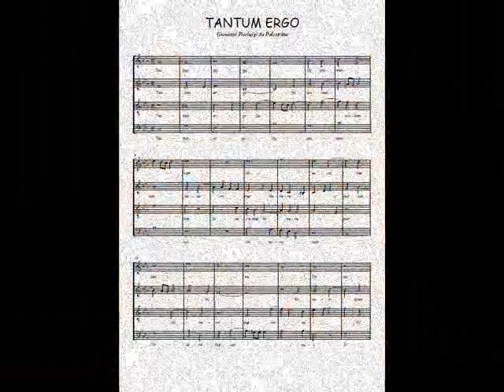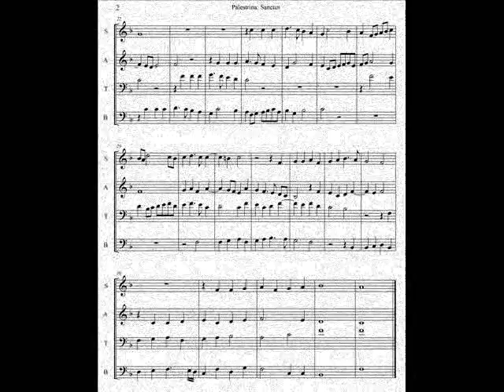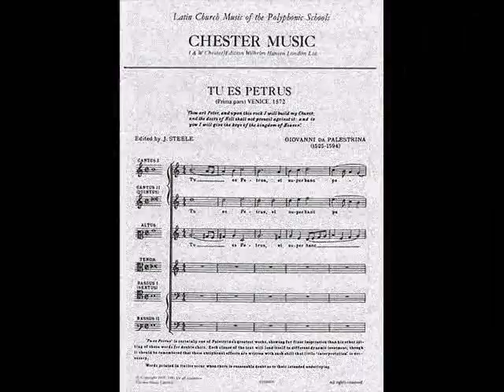Giovanni Pierluigi da Palestrina - Sicut Cervus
Sicut cervus desiderat ad fontes aquarum, ita desiderat anima mea ad Te, Deus. (Ps 41)

Izvođač: Mješoviti zbor mladih župe Gospe od Zdravlja, Split
Album: Pjevajte Gospodinu (2007)
Dirigent: fra Stipica Grgat
Orgulje: sestra Zorislava Radić
Snimano u crkvi Gospe od Zdravlja i sestara Službenica Milosrđa (Ančele) u Splitu, 2006/2007